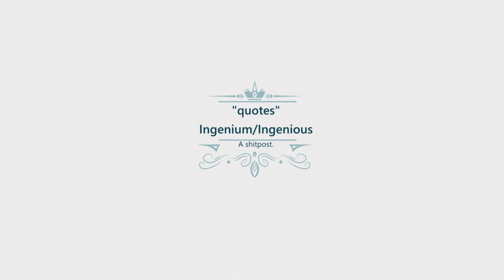A shitpost to practice editing.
Just trying out new editing techniques.